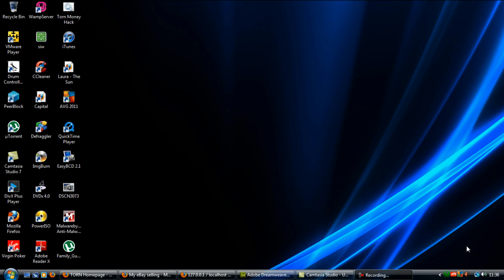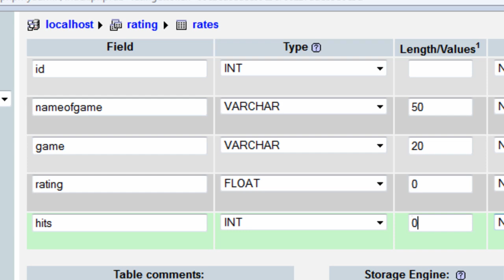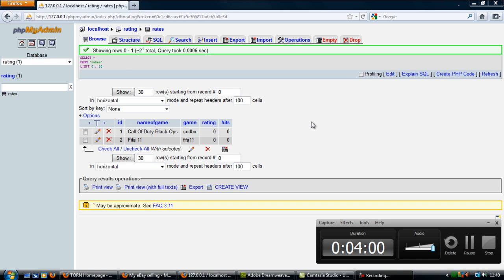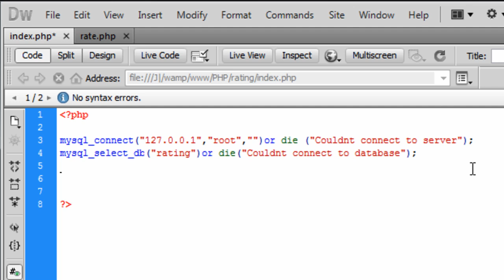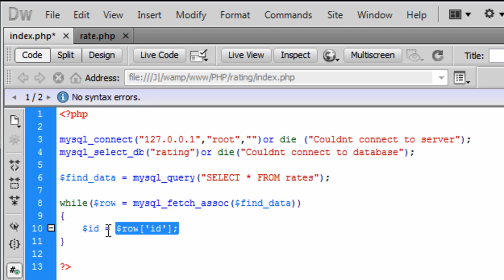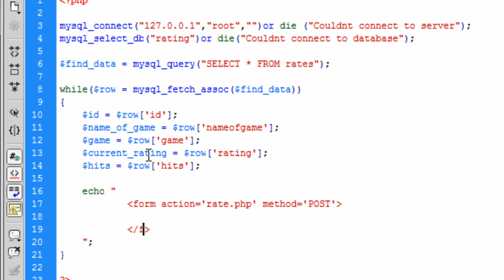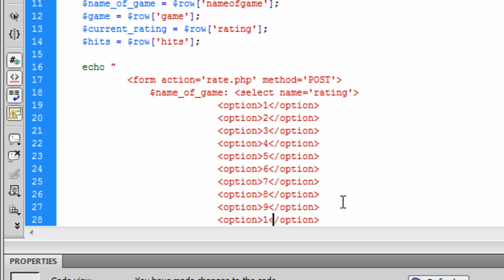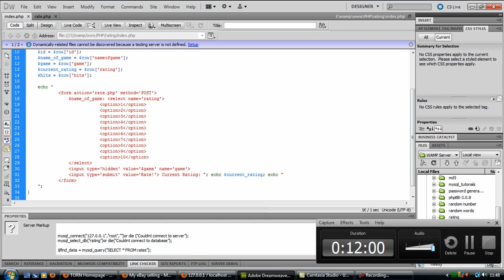PHP: Rating System (Part 1)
A video tutorial on how to create a simple rating system using php code. Part 1